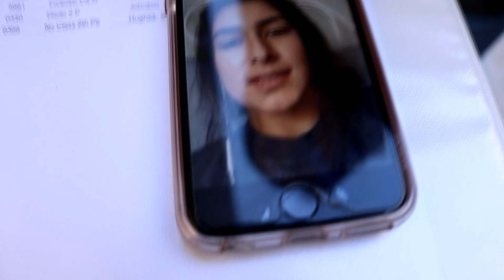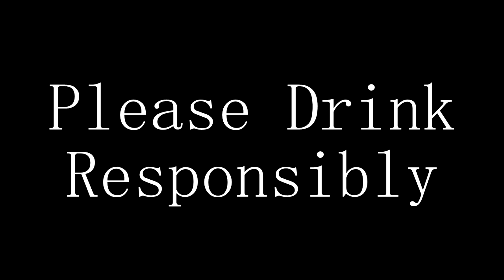HE WAS SO DRUNK! | Vlog S2 Ep9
It was Nick's 21st birthday so he had a few drinks. Here's what happened..